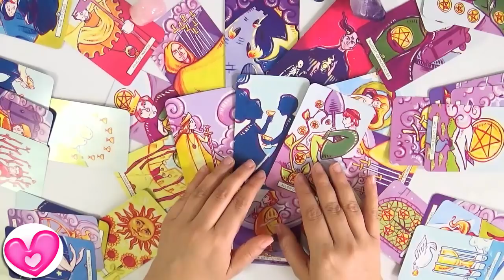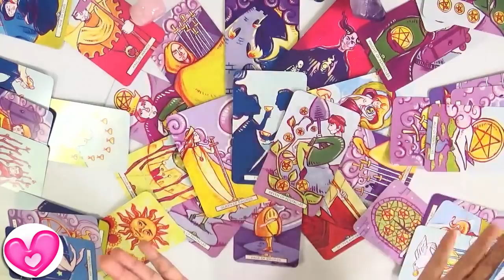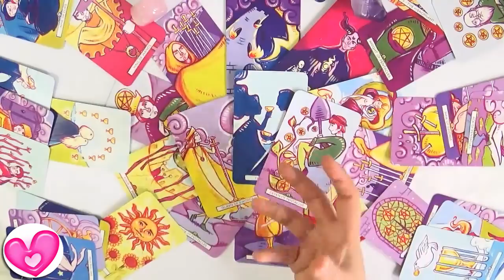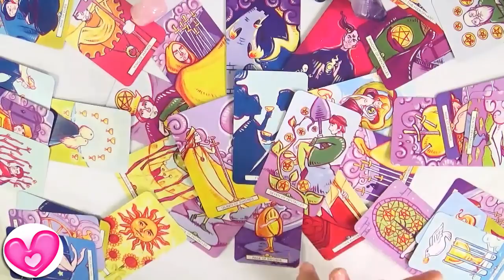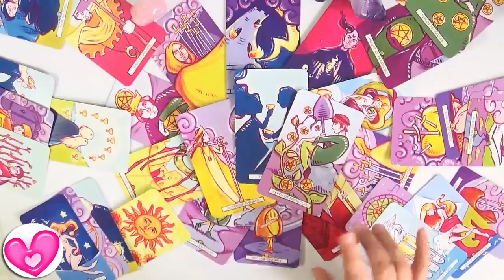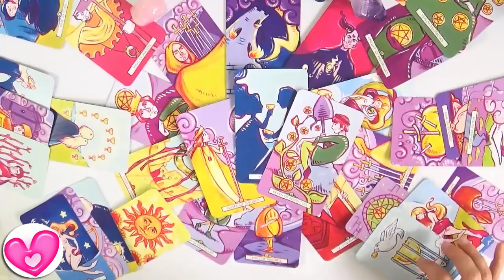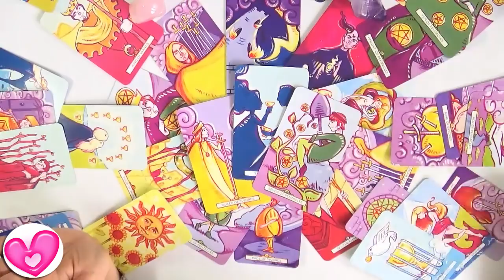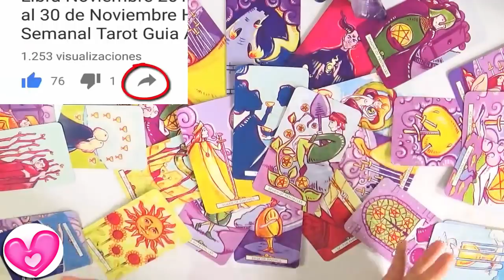Nuevo Amor Leo Mayo 2018 💕En buena compañía Guia Angelical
Predicciones para el nuevo amor Leo Mayo 2018 por Guia Angelical
Tarot Horoscopo para Leo Amor Mayo 2018